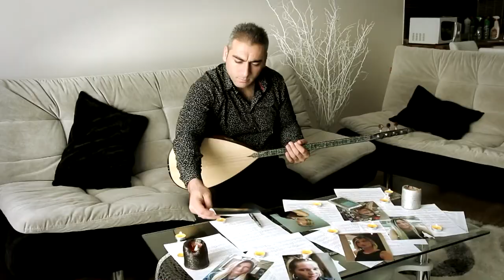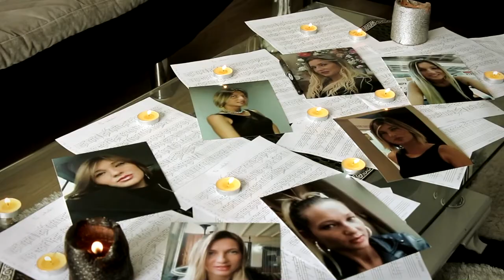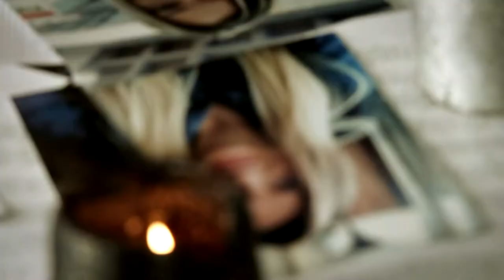ERKAN YILMAZ TU SEBEBİ HD KLİP 2015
ERKAN YILMAZ IN EN SON KLİBİ SLOW KÜRTÇE SON ALBÜMDEN 2015